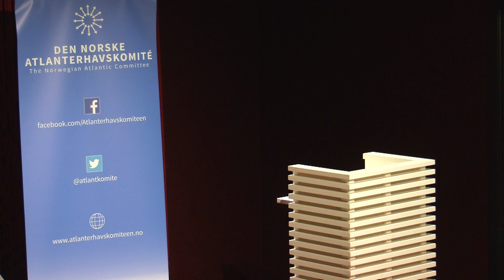The Road to Unfreedom - Open Lecture with Professor Timothy Snyder, May 27th 2019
The Norwegian Atlantic Committee has the great pleasure of inviting to an open lecture with Professor Timothy Snyder, on May 27th from 16:00-17:30 at The House of Literature in Oslo.